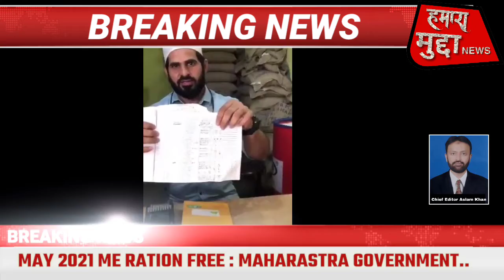राशन दुकान से फ्री राशन ना मिलने की सूरत में करे ये काम। फ्री राशन से जुड़ी देखे पूरी जानकारी।